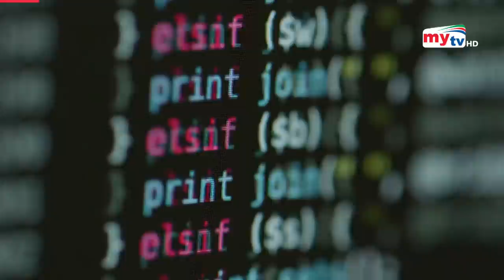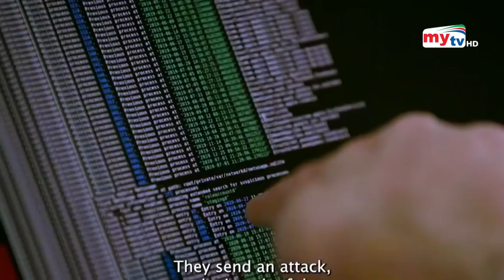মোবাইলের তথ্য চুরি করছে ইসরায়েল ! | Israel Spyware | Bangla News